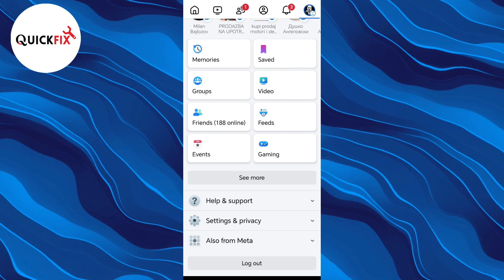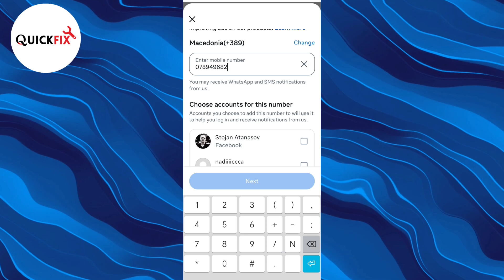How To Add Phone Number On Facebook (2024)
How To Add Phone Number On Facebook

In this video I will show you how to add phone number in facebook account 2024 also how to add phone number on your facebook account. Learn how to easily add a new phone number to your Facebook account in just a few simple steps.